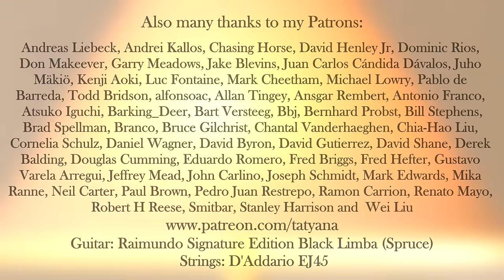Evocacion - Jose Luis Merlin - performed by Tatyana Ryzhkova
Evocacion composed by Jose Luis Merlin. Performed by Tatyana Ryzhkova.
Bitcoin: bc1qyrcx25nhgfg7mxg8vp7ka7wkdt0y7ece3s5jx3

This recording has been made on Tatyana Ryzhkova's Signature Edition Guitar Black Limba (spruce top).

Please take a look in my Online Shop, where you'll find guitars, scores and music